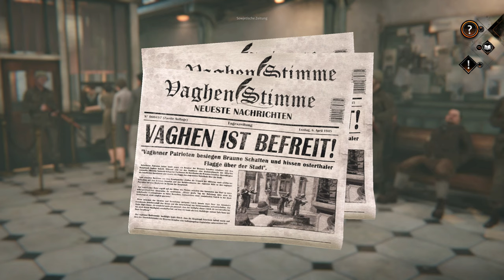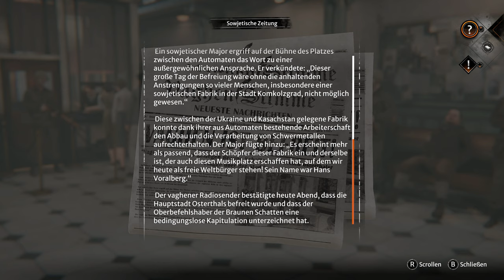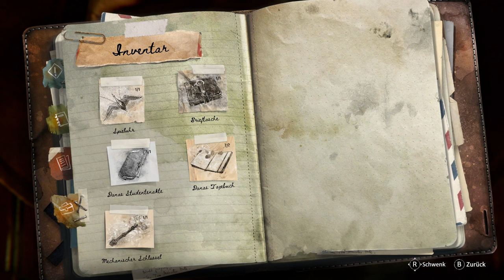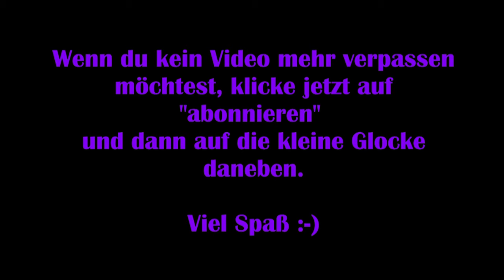Syberia #27: The World before - Lenis Geheimnis [Lets Play] [Deutsch] 2K